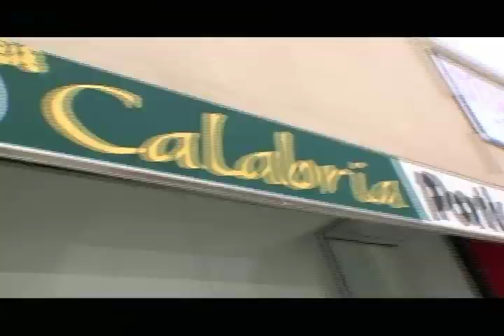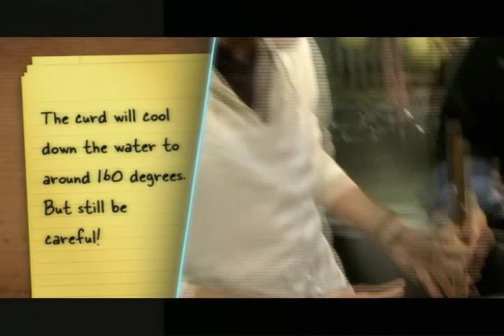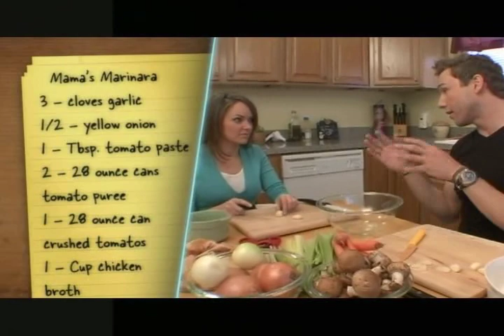Tori Learns How To Cook 2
Rocco Dispirito shows Tori how to make two italian dishes.